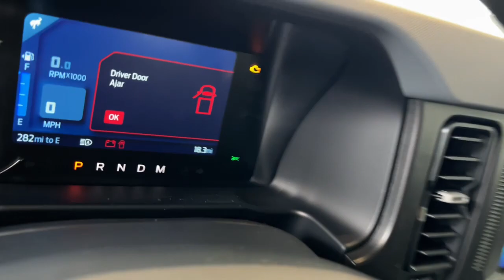2023 Ford Bronco Delaware, Powell, Marion, Sunbury Marysville F230156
Shadow Black New 2023 Ford Bronco Base available in Delaware, Ohio at Byers Ford. Servicing the Marysville, Powell, Marion, Sunbury, OH area.

Byers Ford
1101 Columbus Pike